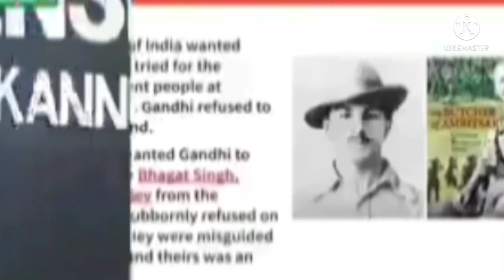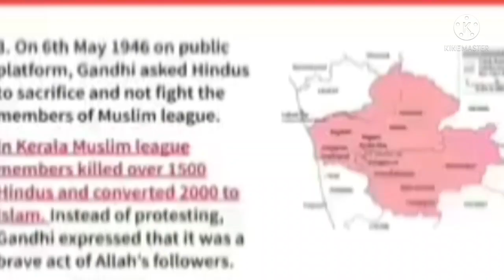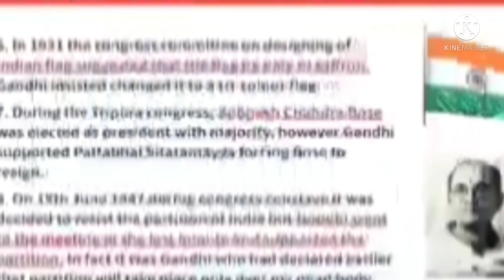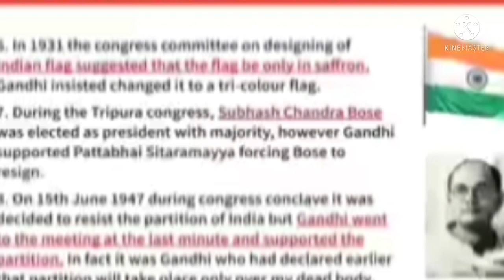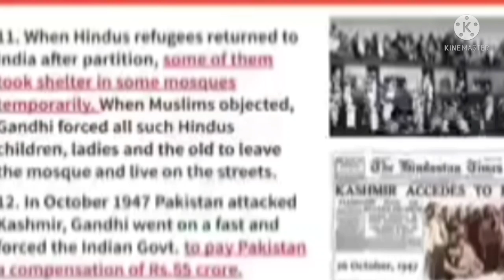The main reasons given by Godse for the assassination of Gandhi malayalam|c ravichandran speech|maha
The main reasons given by Godse for the assassination of Gandhi malayalam|c ravichandran speech|mahathma gandhi